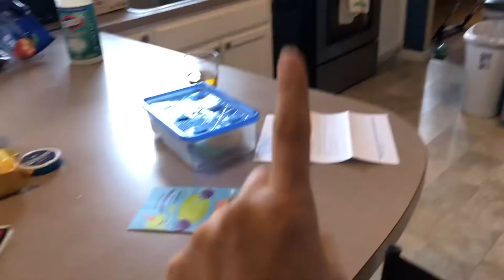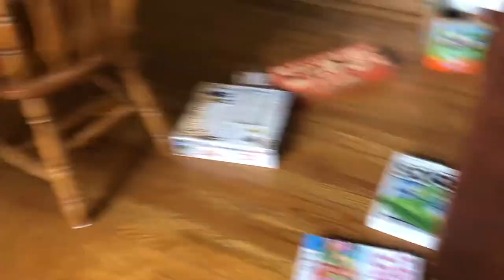We Got Our Money Back!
Shannon talks about battling a concert for a refund and the lengthy process she and Anthony had to go through to get their money back!